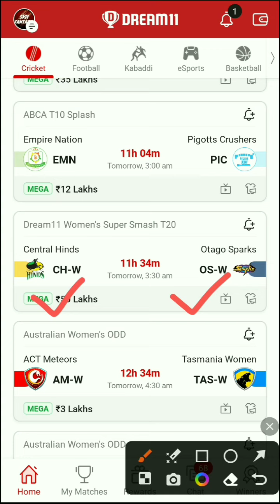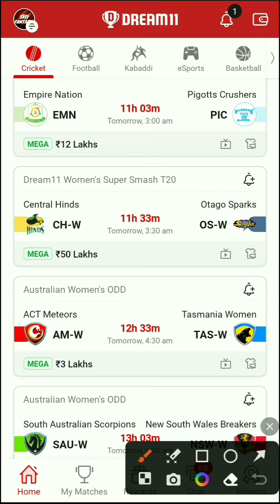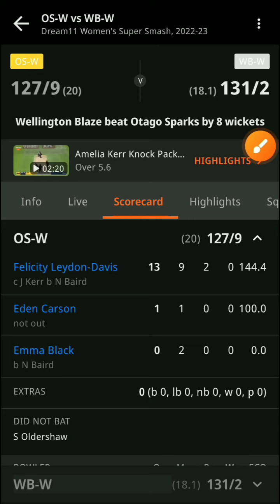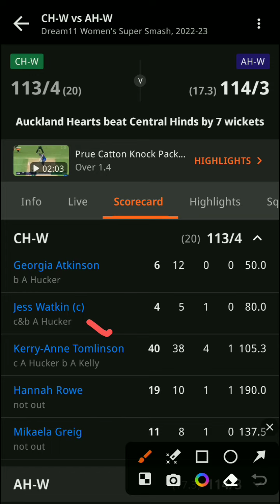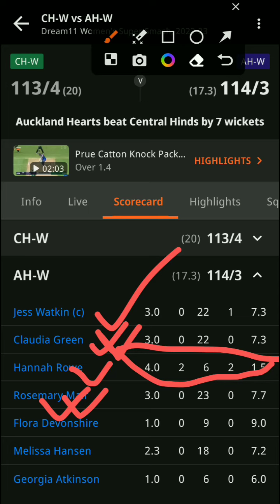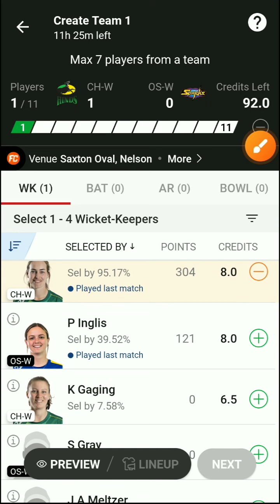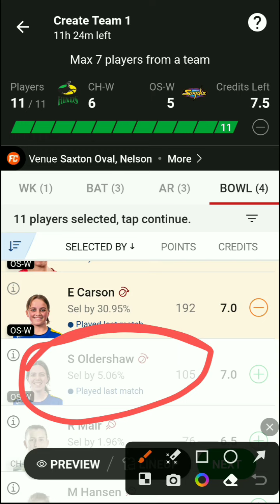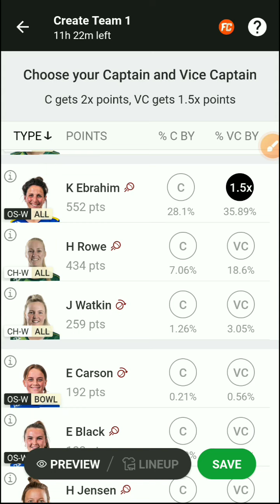CH-W vs OS-W Dream11 Prediction Today Match | CH-W vs OS-W Dream11 Team